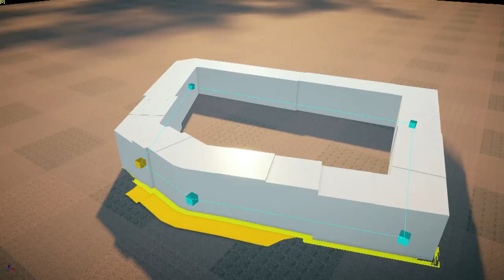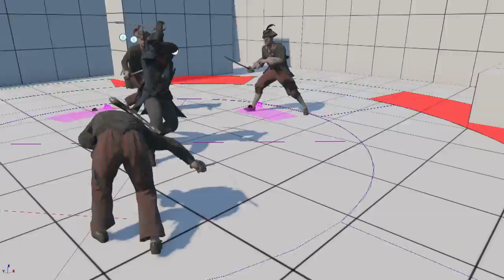Assassin's Creed Unity -- Experience trailer #1: New engine, New gameplay [UK]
Creative Director Alex Amancio presents you the technological leap which will allow you to live a unique experience in Assassin's Creed Unity. With a redesigned game engine, refined fighting skills and combat system, but also a breathtaking atmosphere: welcome to the true new-gen experience!

Join the conversation on Twitter